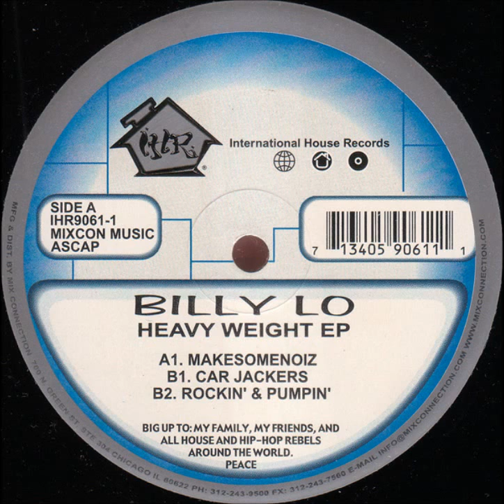Billy Lo - Makesomenoiz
Billy Lo ‎- Heavy Weight EP
Label: International House Records - IHR 9061-1
Format: Vinyl, 12", EP
Country: US
Released: 2001
Style: House